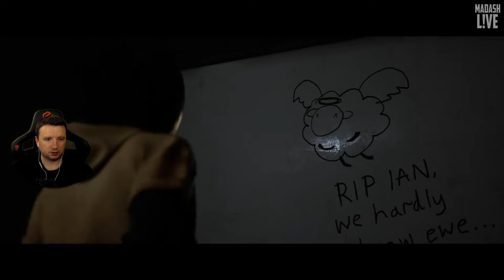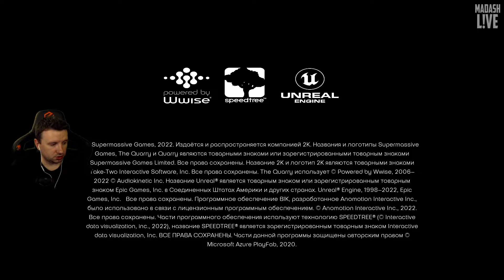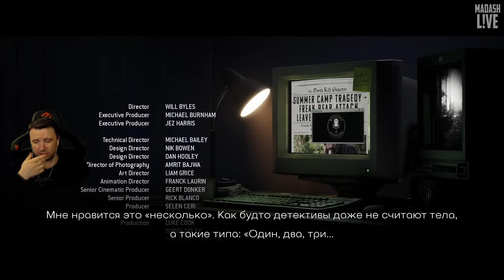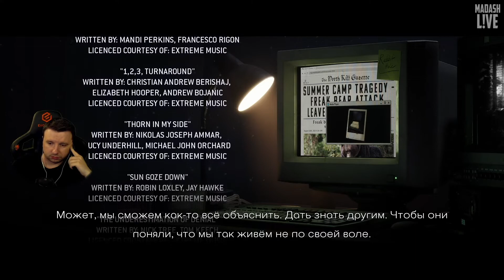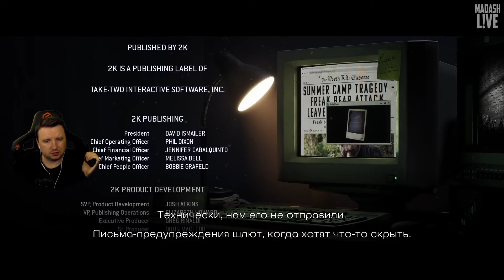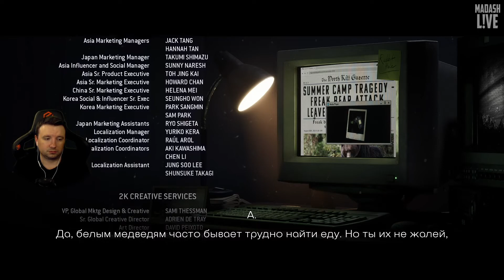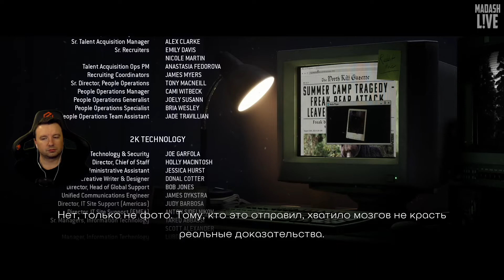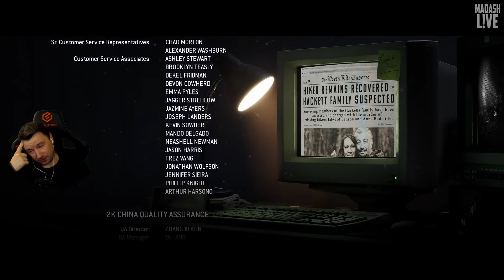The Quarry - Сhapter 10